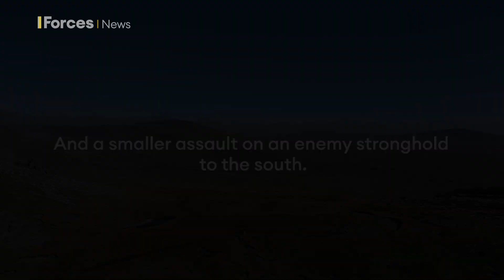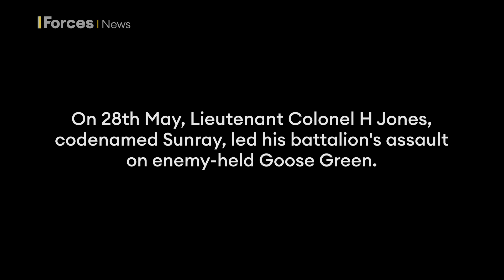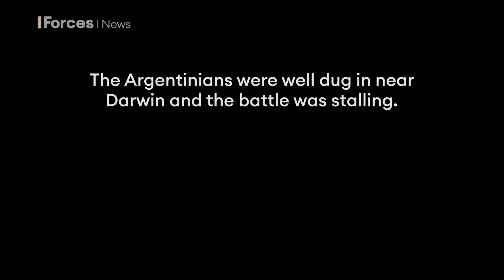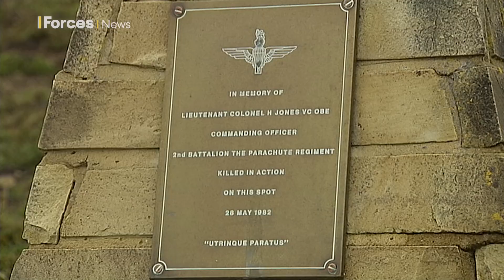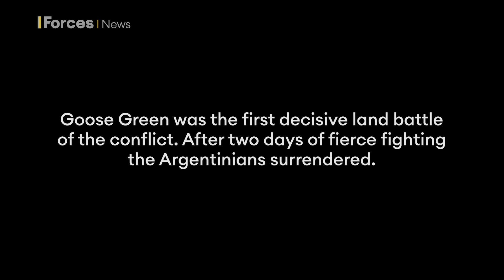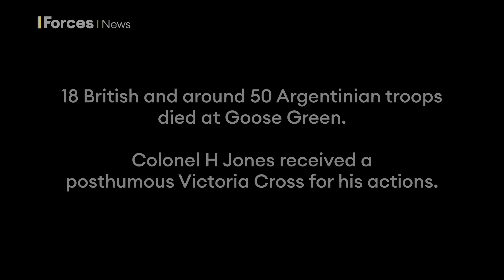Falklands: How the Battle of Goose Green turned the tide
On 28 May 1982, Argentine troops were dug in around Goose Green and nearby Darwin in the Falkland Islands.

The Second Battalion, Parachute Regiment (2 PARA) advanced to find 1,200 Argentines dug in, waiting.

A fierce battle followed that lasted 14 hours, resulting in 47 Argentines and 17 British personnel losing their lives.